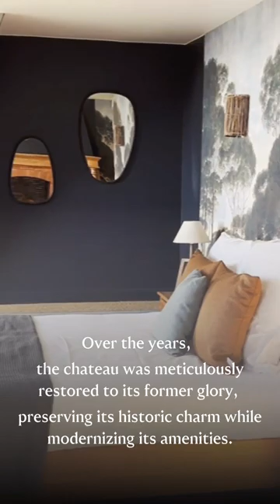The Chateau: A Timeless Treasure in Trouville-sur-Mer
Welcome to The Chateau, a rare property of the Belle Époque era.

Originally built in 1866 by the Latena family, Swiss aristocrats, this timeless property has retained its elegance, authenticity, and charm throughout its rich history.

Don't miss your chance to own a piece of history in Trouville-sur-Mer.

Courtesy of Charles-Edouard Blais of Engel & Völkers Paris MMC